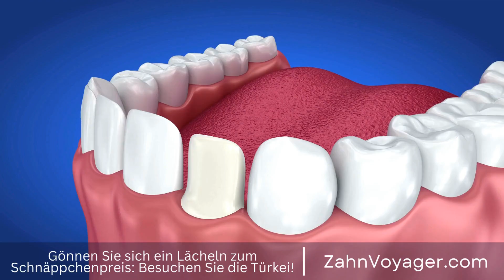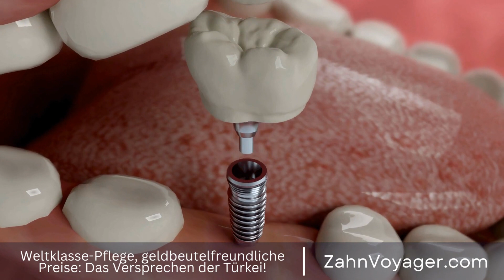Die Vorteile einer kieferorthopädischen Behandlung - Wie kann sie meine Zahnprobleme lösen?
Eine kieferorthopädische Behandlung bietet viele Vorteile für Patienten, die Probleme mit ihrem Gebiss oder ihren Kiefer haben. In diesem Video werden wir genauer auf die Vorteile eingehen, die eine kieferorthopädische Behandlung bieten kann. kieferorthopädische Behandlung, Vorteile, Patienten, Probleme, Gebiss, Kiefer